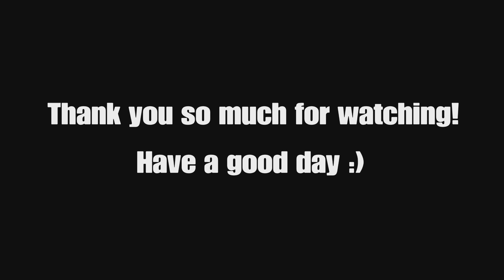First Rocket League Vid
first rocket league vid finally got a rank :D